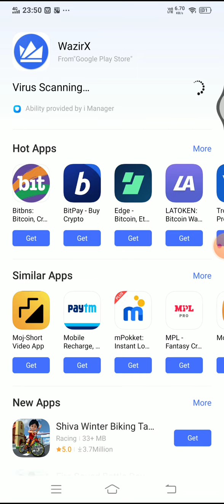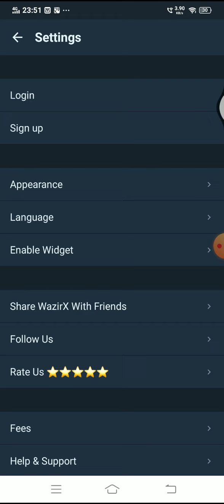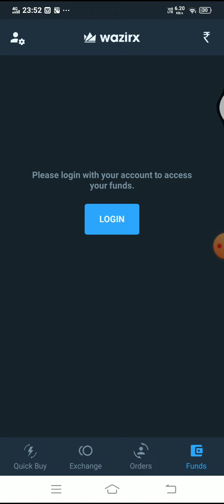How to setup WazirX